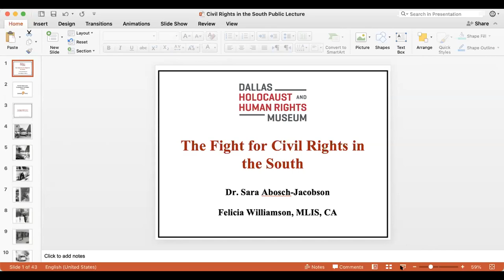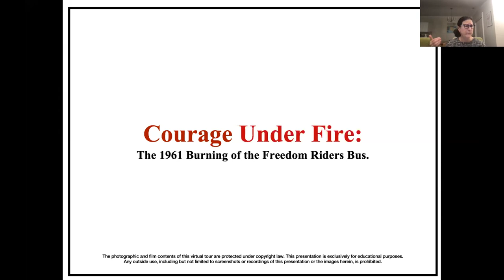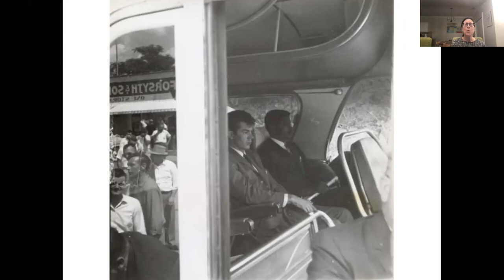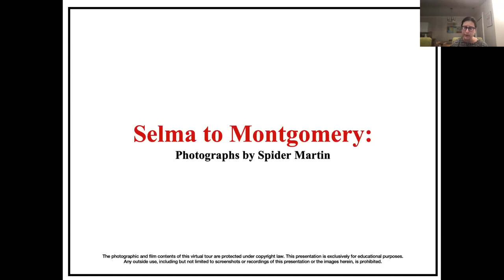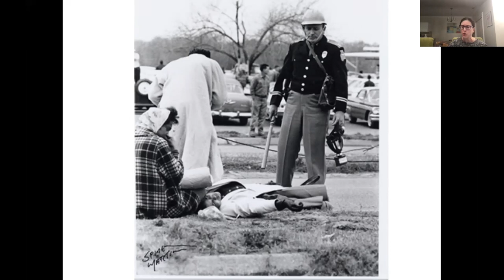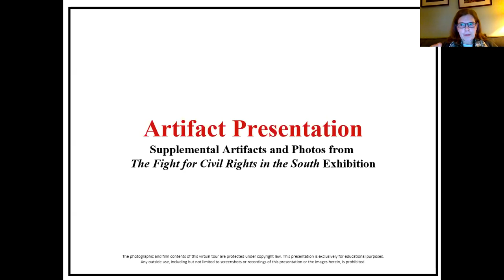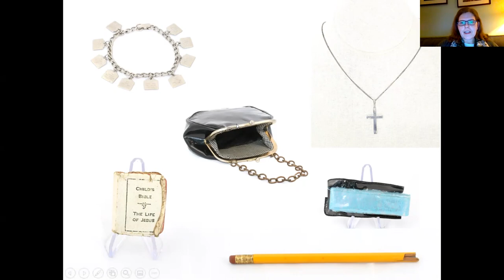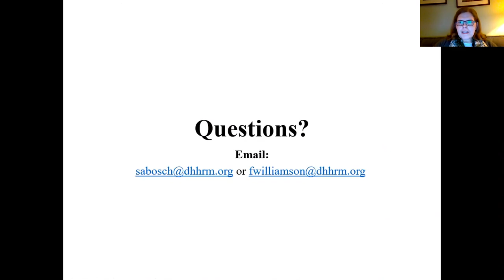History Highlights: The Fight for Civil Rights in the South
The 1960s were pivotal years in the African American struggle for civil rights and social equality in the United States. In this program, we explore two key moments in Civil Rights history, the Selma to Montgomery voting rights march and the burning of the Freedom Riders bus in Anniston, Alabama, through photographs and artifacts featured in the Museum’s current special exhibition, The Fight for Civil Rights in the South.

Featured Speakers:
Dr. Sara Abosch-Jacobson, Chief Education, Programs, and Exhibitions Officer
Felicia Williamson, Director of Library and Archives

This program took place on March 3, 2021.